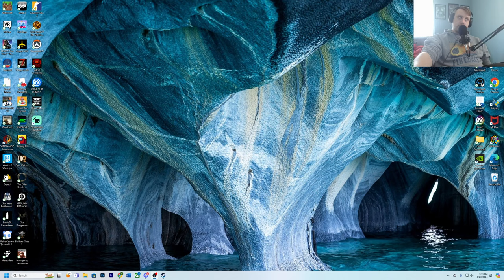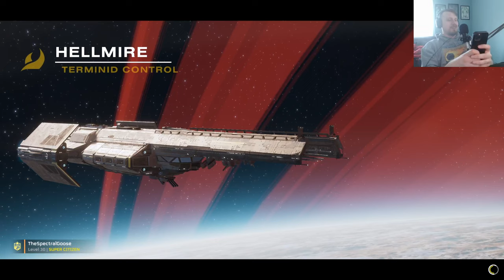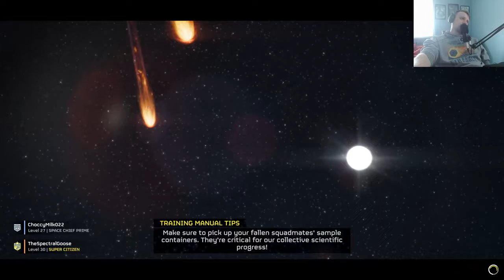Helldivers 2 - Freedom Calls!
Spreading freedom and Managed Democracy across the cosmos in the name of Super Earth! Spent some time with some friends squishing some bugs and also spent time grinding out those super rare samples!